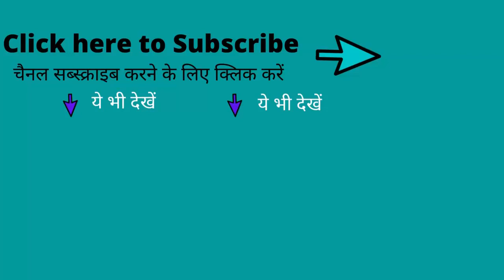Oxygen Plant in Noida Oxygen Supply in Noida Adani Group is Providing 299 Oxygen Cylinders to Noida